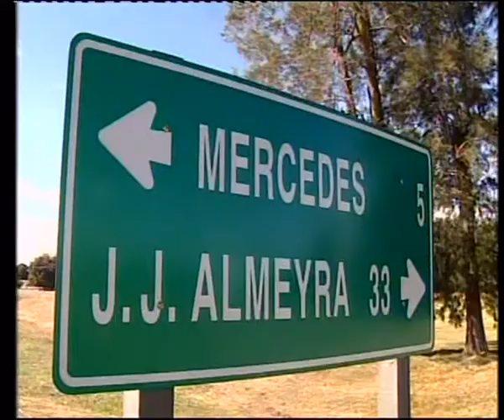Gdor. Daniel Scioli entrego subsidios, escrituras y visito obras en Mercedes - San Andres de Giles